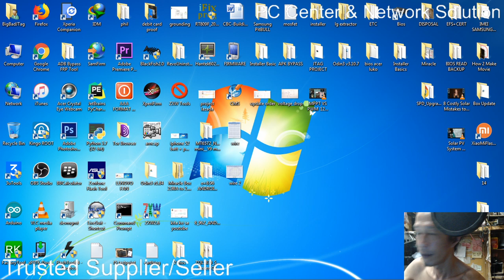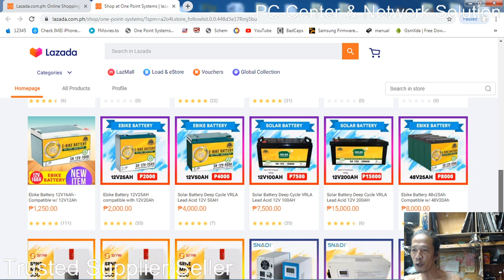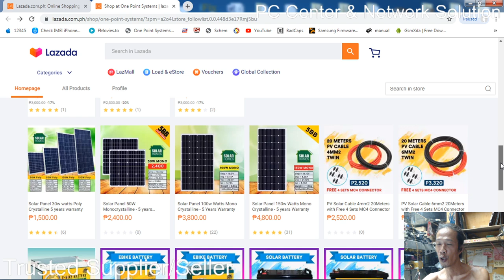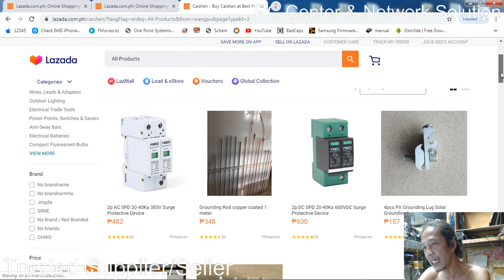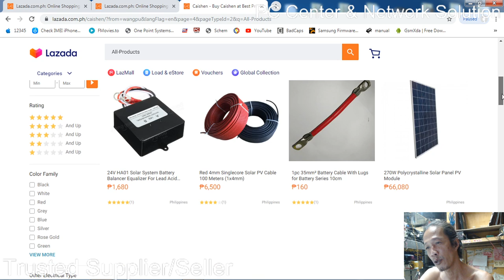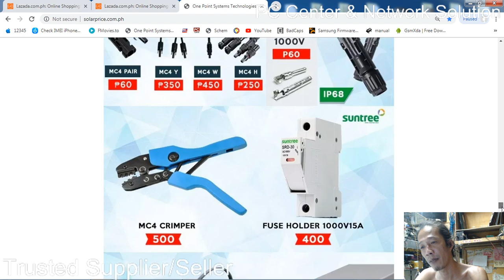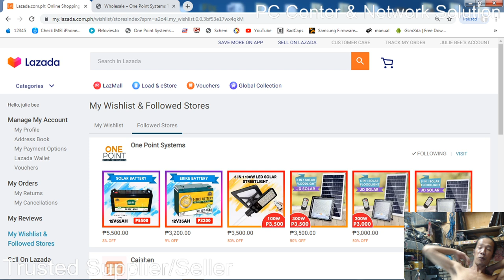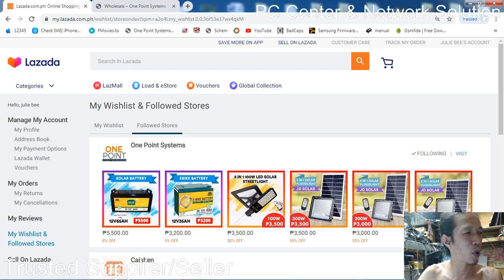Solar Trusted Seller & Supplier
Link:
Physical Store:

Lazada Seller:
Solar Panel
Solar Batteries

Safety Devices:
SPD
Breaker
RCBO
Ground Wire/Rod/Grounding Accessories
PV Wire/Cable